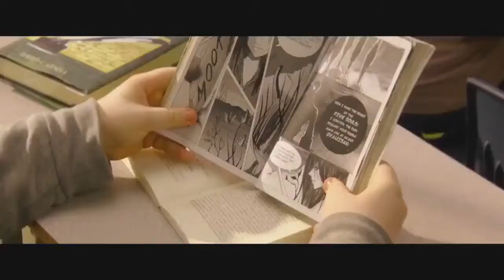The Layover Official Trailer 2017 Alexandra Daddario Movie HD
By pankaj Banyal
Le film Layover Official Trailer 2017,Film Oficjalny zwiastun 2017 w serwisie Layover,O filme Layover Trailer oficial 2017,Layover,Layover電影官方預告片2017年